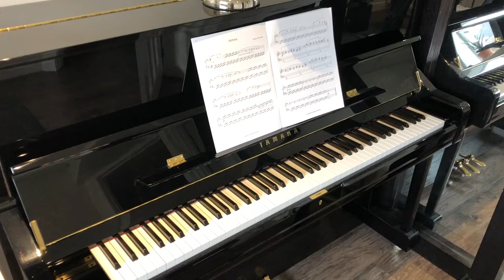Asthma - Falcon Lake Suite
"Falcon Lake Suite: Six intermediate piano solos accompanied by incredibly short stories"
The pieces range from Level 5-8.